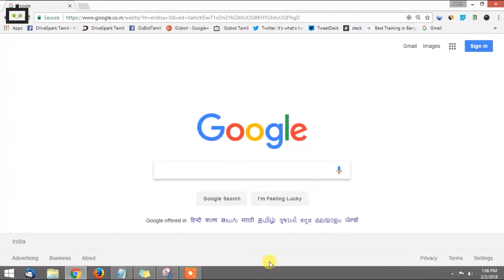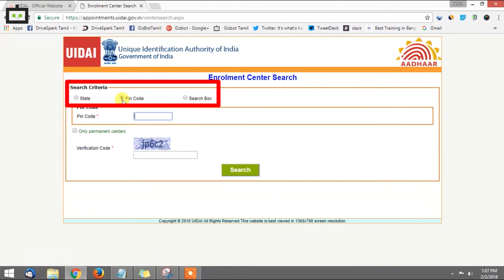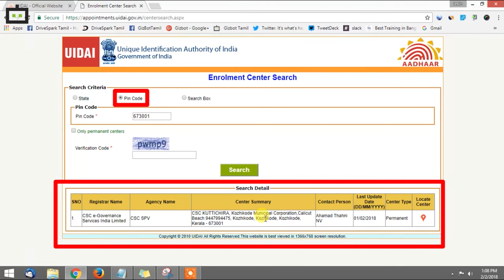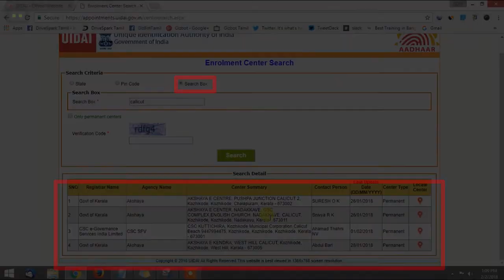Aadhaar എൻറോൾമെന്റ് സെന്റർ എങ്ങനെ കണ്ടെത്താം ?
നമസ്ക്കാരം ,ഗിസ്‌ബോട്ട്  മലയാളത്തിലേയ്ക്ക് സ്വാഗതം .ഒട്ടനവധി സേവനങ്ങൾക്ക് ഇന്ന് ആധാർ ആവശ്യമാണ് .ആധാർ എൻറോൾമെന്റ് സെന്റർ എങ്ങനെ അറിയാം എന്നാണ് ഈ വീഡിയോയിലൂടെ പറയുന്നത് .

UIDAI’s objective is to issue an Aadhaar number to every resident in India so as to enable residents with portable identity which can be authenticated anytime anywhere. The Aadhaar platform helps service providers authenticate identity of residents electronically, in a safe and quick manner, making service delivery more cost effective and efficient. Enabling Aadhaar for various services like Government & Non-Government Services, Subsidy Benefits, Pensions, Scholarships, Social Benefits, Banking services, Insurance services, Taxation services, Education, Employment, Healthcare etc., makes it essential to ensure that Aadhaar data of the resident stored in the CIDR is accurate and up-to-date